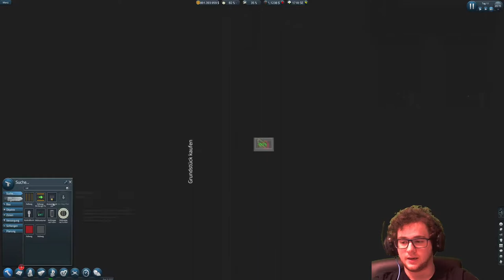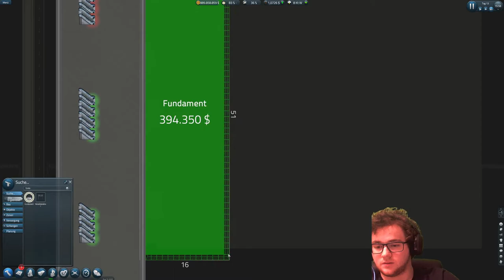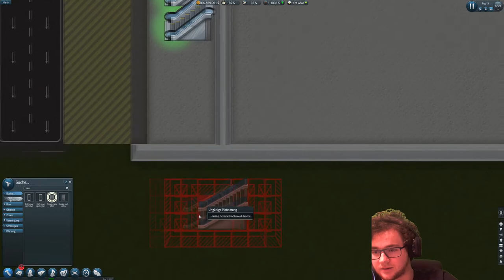Dann halt anders 🥔 SimAirport S2 #04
Leider müssen wir den Grundaufbau neu beginnen, da das Spiel nicht so wirklich will...